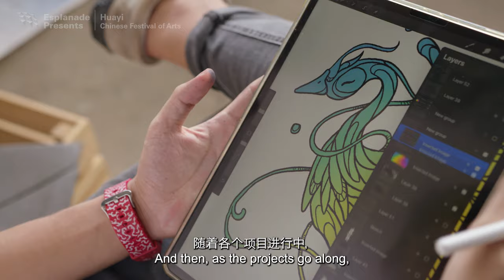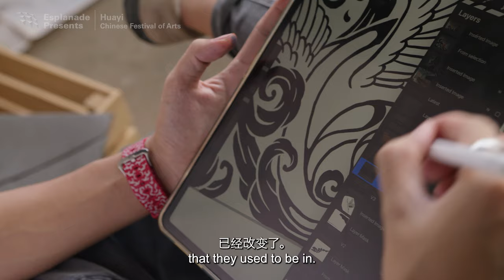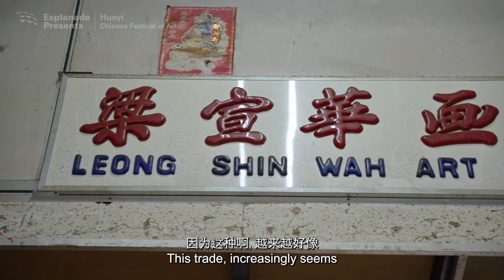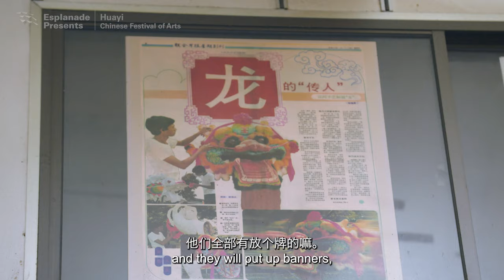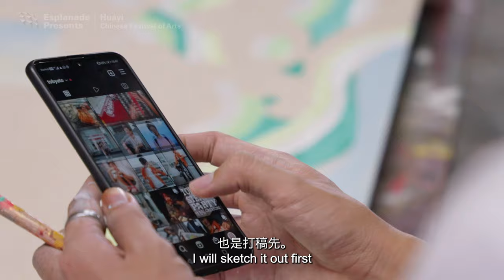Rekindle: Enter the dragon | Offstage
Illustrator and visual artist tobyato speaks to Leong Fong Hwa, a second-generation owner of Leong Shin Wah Art Studio, on the evolving symbolism of Chinese traditional motifs across generations, from Chinese street opera stages to the clothes we wear today.

About Rekindle:
As part of Huayi’s inaugural documentary-workshop experience, Rekindle delves into traditional Chinese crafts and their surprising connections to the more familiar contemporary trends of today. It uncovers the stories of traditional artisans and the sunset industries that they have dedicated their lives to, depicted through the lens of a young contemporary artist, to invoke dialogue on how we can rekindle the legacy of traditions that have laid dormant or remained unknown.

Rekindle extended its line of inquiry with the complementary onsite workshop, Chinese Traditional Motifs Stenciling Workshop with tobyato, at Huayi 2022.